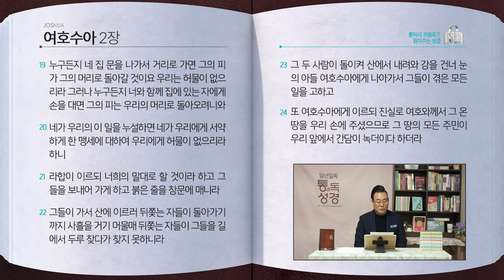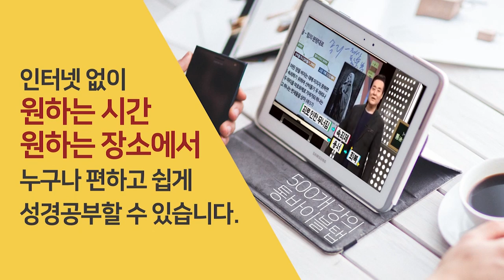[71일] 여호수아 1~2장 | 통박사 조병호와 함께 읽는 성경통독